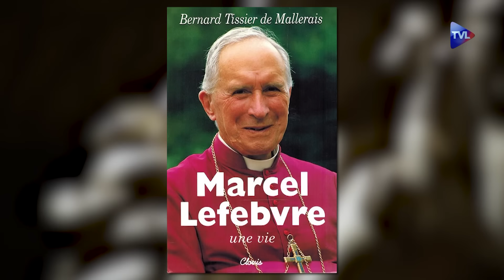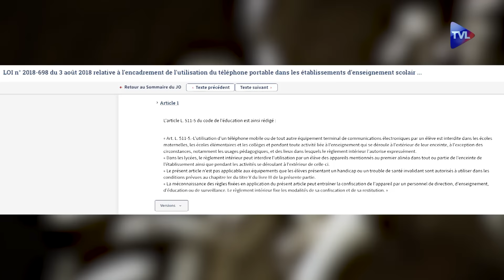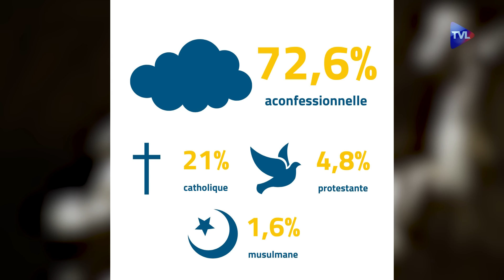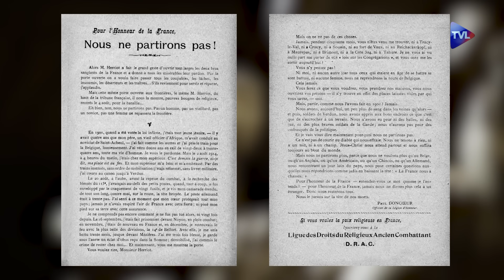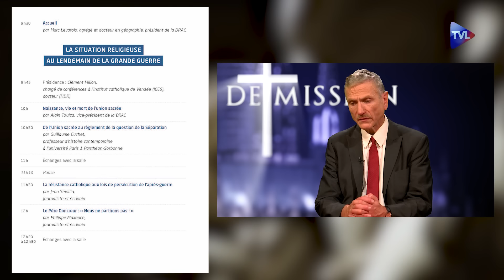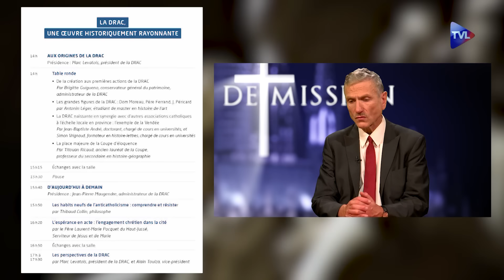Quel avenir pour la tradition catholique ? - Terres de Mission n°382 - TVL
Eglise universelle : Décès de Mgr Tissier de Mallerais, évêque auxiliaire de la Fraternité St Pie X
Le 8 octobre était rappelé à Dieu Mgr Bernard Tissier de Mallerais, un des quatre évêques auxiliaires de la Fraternité Saint Pie X, sacrés par Mgr Lefebvre le 30 juin 1988. Monsieur l'abbé Alain Lorans revient sur la biographie et la personnalité de celui qui fut aussi le biographe autorisé de Mgr Lefebvre dans son ouvrage : "Marcel Lefebvre - Une vie".

Eglise en France : Quelle rentrée scolaire pour 2024 ?
Directeur général de la Fondation pour l'Ecole, Michel Valadier nous présente les éléments saillants de cette rentrée scolaire caractérisée par deux chiffres : suppression de 3 000 classes dans l'enseignement public et sous contrat, création de 300 classes dans le hors contrat. Il analyse les raisons de ces évolutions et leurs conséquences sur l'avenir de l'Ecole.

Eglise en Marche : Colloque du centenaire de la DRAC
Le samedi 16 novembre aura lieu, à Paris, le colloque du centenaire de la DRAC (Droit du religieux Ancien Combattant). Son président, Marc Levatois rappelle les origines de la fondation de cette association créée, en 1924, en réaction à la volonté du cartel des gauches, d'expulser de nouveaux les religieux qui étaient revenus servir sous les drapeaux à l'occasion de la Première Guerre mondiale. Il nous présente le programme de ce colloque.